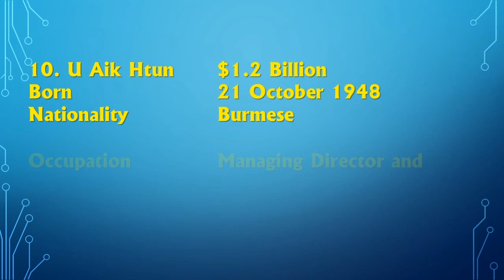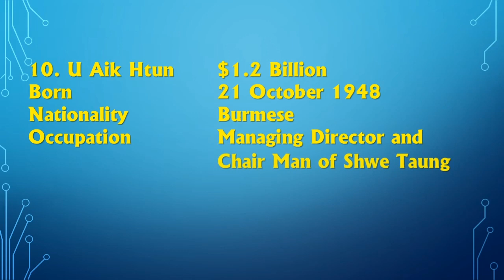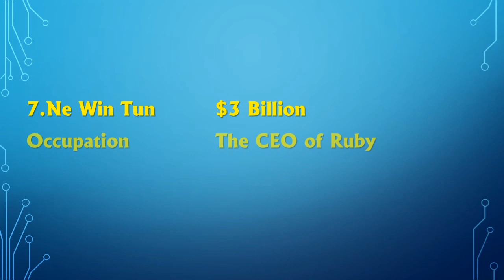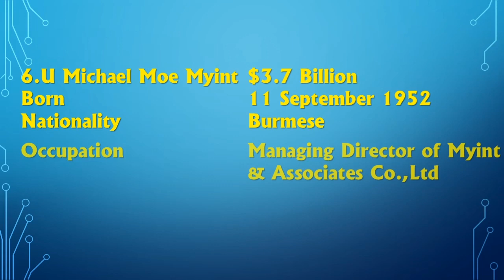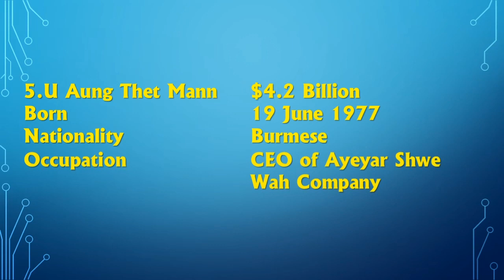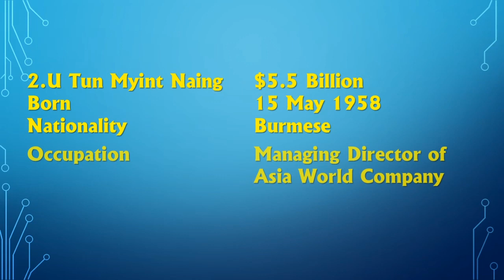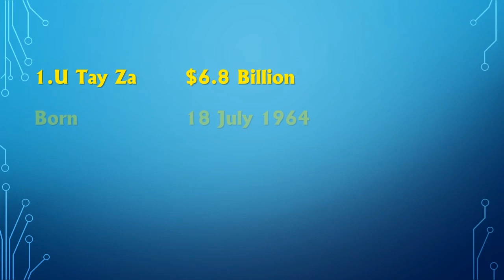Top 10 Myanmar rich men